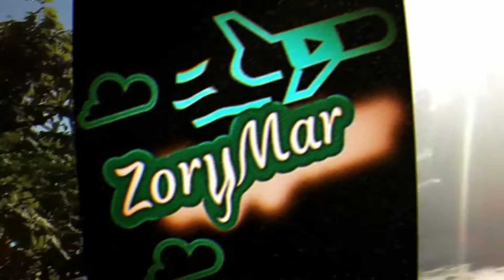PRESENTACIÓN DE MI ACUARIO COMUNITARIO Y MIS PECES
Hola Amigos le presento mi primer acuario comunitario, con una gran variedad de peces diferentes espero que este video sea de tu agrado, y me puedas apoyar dándome un like, suscribiéndote a mi canal y activado la campanita,  para seguí subiéndoles más videos,  muchas gracias por tu apoyo.

La finalidad de los acuarios comunitarios es que la convivencia entre diversas especies de peces y plantas naturales resulte armoniosa y duradera ya sean de agua fría o caliente. Los acuarios, a priori, son las instalaciones más complejas y de difícil mantenimiento a que puede aspirar un amante de mascotas

Estoy en Instagram como @zorymar.ama.los.peces. Instala la app para seguir mis fotos y videos.